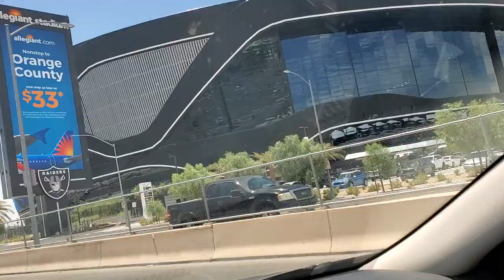Las vegas trip